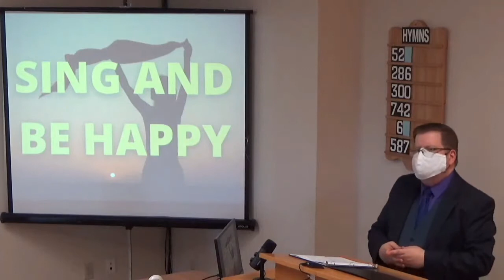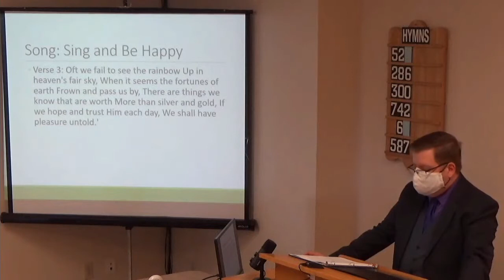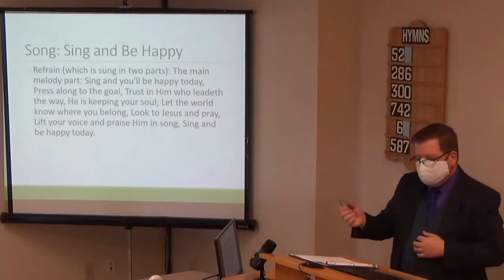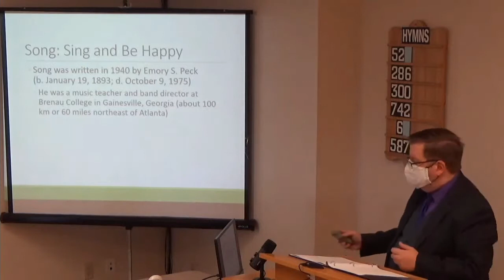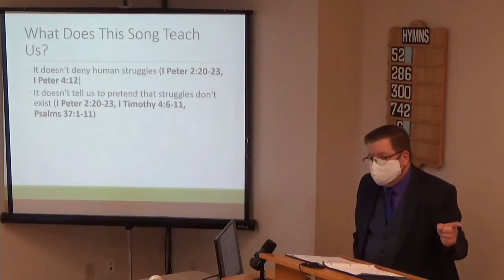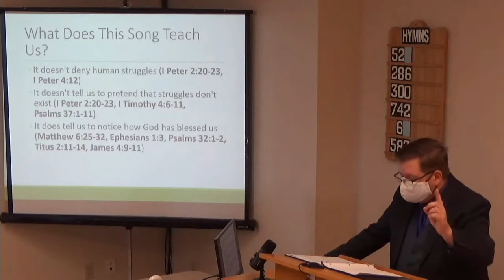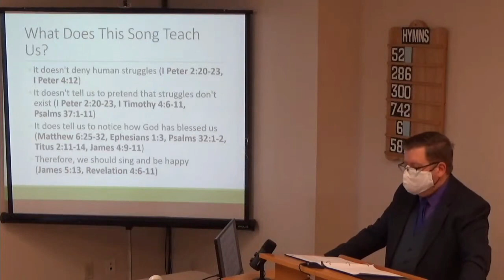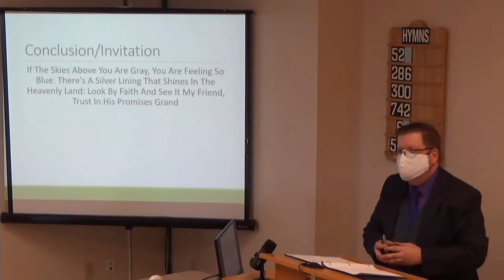09/26/2021 Sing and Be Happy [East End church of Christ]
This sermon is titled: 'Sing and Be Happy'.  Sometimes we can look out at the world and become so depressed with what we see.  Sometimes we experience hardships in our own lives and feel that God has abandoned us.  In this lesson, we examine a song written by: Emory S. Peck titled 'Sing and Be Happy' and learn how the Christian can deal with their problems, but still find joy and comfort in their lives.  We encourage you to study along with us.